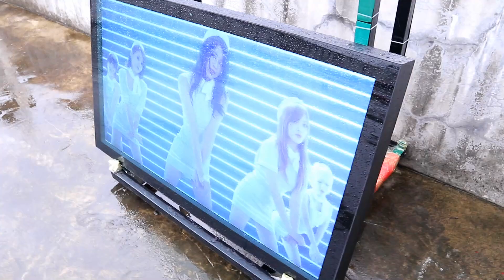Super Slim Fanless Full Outdoor Displays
The outdoor aluminum plate heat dissipation displays can be used in the environment of -40° in winter without fogging, and can be used in the sun at 65° in summer without blackening. We use the latest fanless technology. We have developed aluminum heat conduction and heat dissipation technology to reduce the weightof the outdoor displays and the thickness of it at only 10 cm. The fanless full outdoor displays also reduce the energy consumption of the display screen by 50%. It also reduces internal dust, maintenance free, and extends the service life of the outdoor displays.